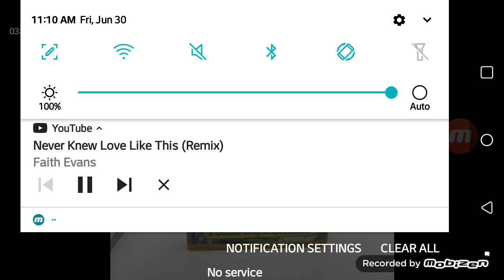Opening to Rugrats: Easter 2002 VHS [True HQ]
Tape distributor: Paramount Home Video [Nickelodeon] | Clamshell edition | Tape year code: 2nd week of 2002.

Same opening as "Dora the Explorer: Dora Saves the Prince".